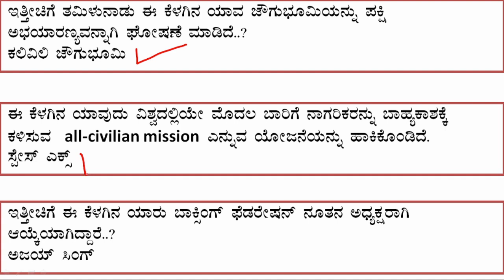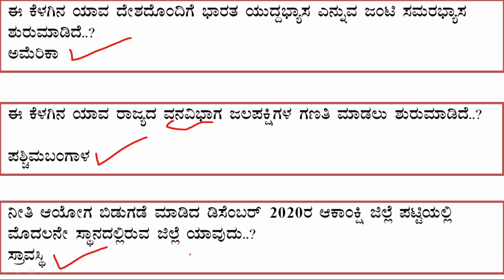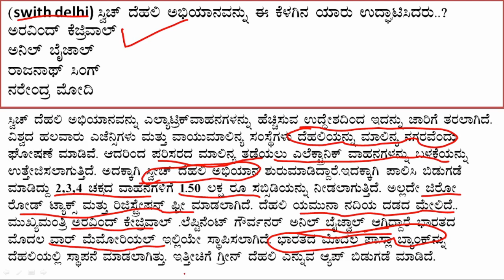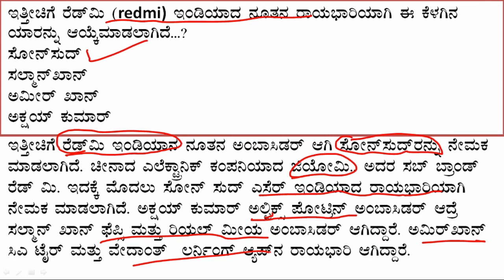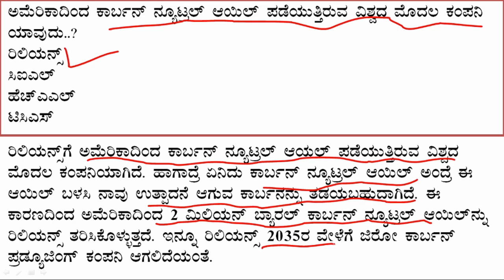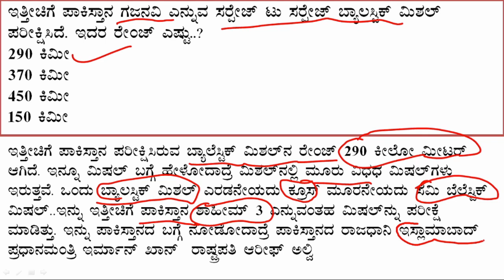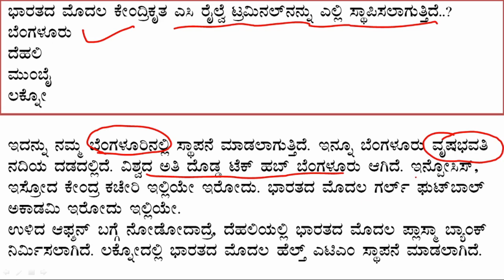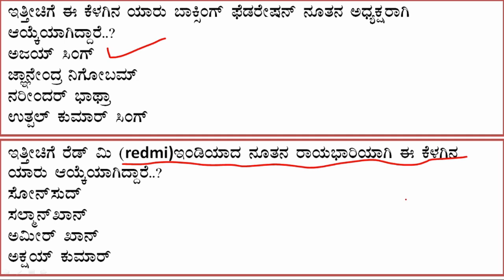FEBRUARY 7 CURRENT AFFAIRS IN KANNADA | CURRENT AFFAIRS FOR ALL EXAM